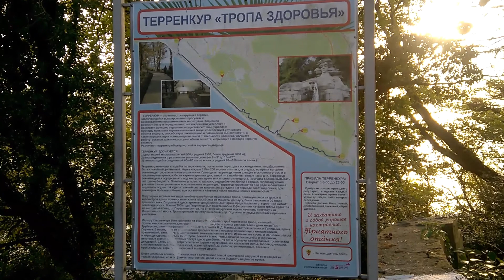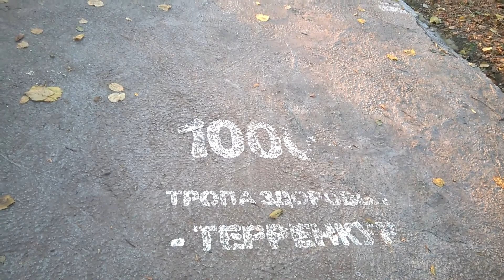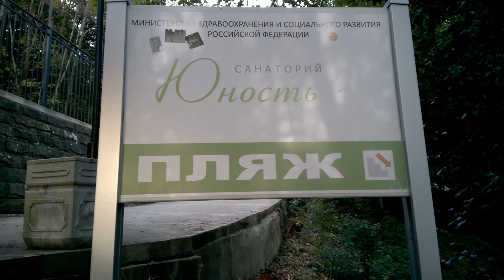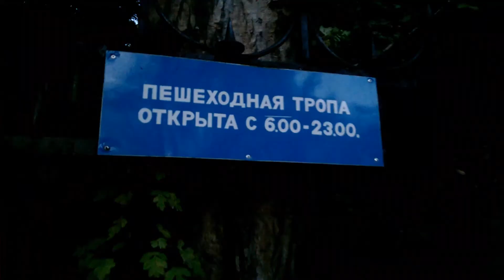Интересные места Сочи ! Терренкур вдоль моря !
Всем привет!

Выходные провели с пользой для здоровья!

Прошлись по терренкуру в Центре Сочи. Формально, он находится в Хостинском районе. Спустились на Мацесте, вышли на Стадионе.

Все понятно и просто. Везде есть указатели и отметки. Заблудиться, даже если вы очень захотите - невозможно!

Захватите с собою воды, как мы, и перекус. Это с опытом приходит)))

Два часа времени или два с половиной. Минимум! Наслаждение потрясающее!!! Л\Дюжина смотровых площадок и огромное количество субтропической зелени вокруг)))

Мы в восторге!